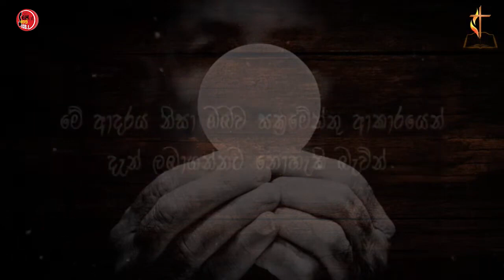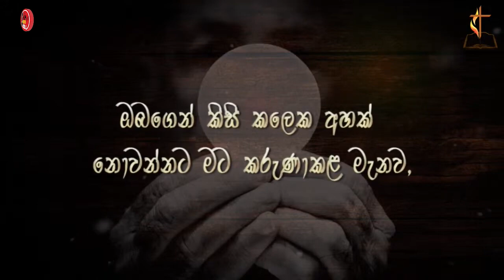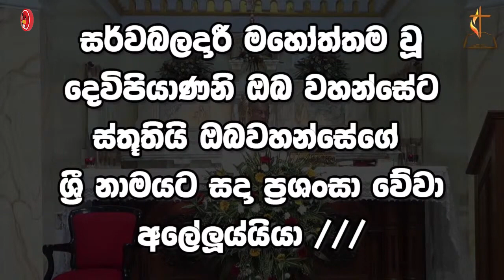Catholic Mass Today | Seth Fm Mass | Seth Fm දිනපතා දිව්‍ය පූජා යාගය , October 16 2021